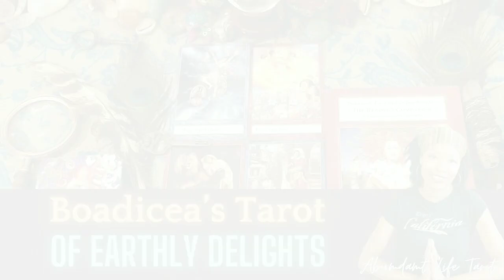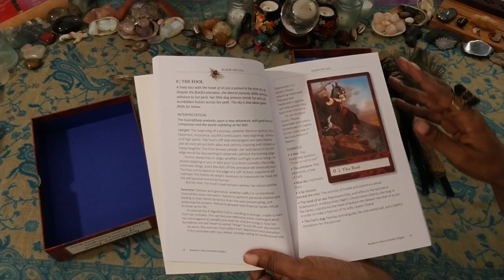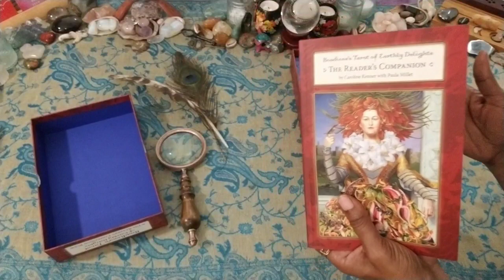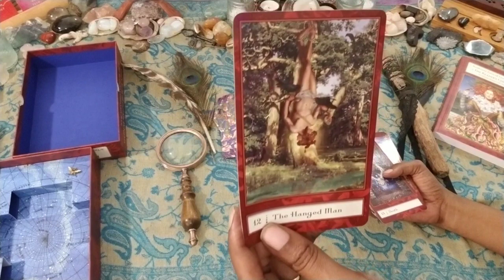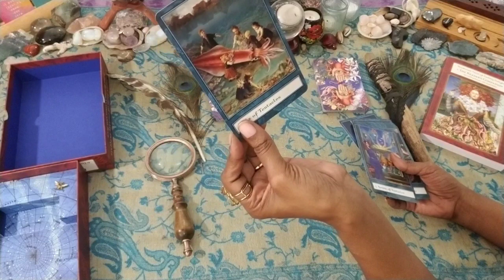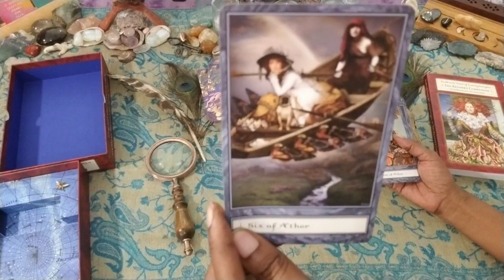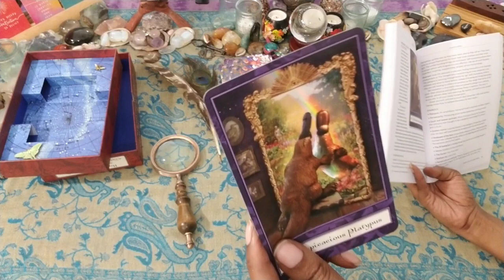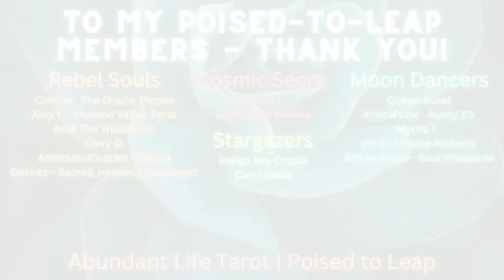Boadicea's Tarot of Earthly Delights Deck Flip-Through | First Impressions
Hey Sweet Peeps! I have been waiting for this deck for YEARS and will explain more in today's video.

Check out this deck/Timestamps:
Why I Backed the Deck | 00:13
The Box and the Guidebook | 04:15
Card Stock and Size | 12:40
Card backs | 14:30
The Majors |14:45
The Suit of Combustion (Fire) | 19:13
The Suit of Tentacles (Water) | 21:08
The Suit of Aether (Air) | 25:09
The Suit of Fungi (Earth) | 29:57
Bonus Card | 31:57

There are a limited number of the Boadicea’s Tarot of Earthly Delights numbered first edition boxed sets available: